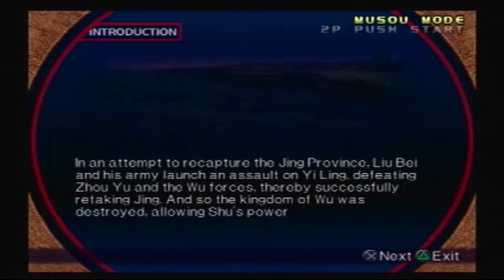Let's Play Dynasty Warriors 3 #73 - Wei Yan Part 6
The Battle of Jie Ting.  Game made by Omega Force and published by Koei.